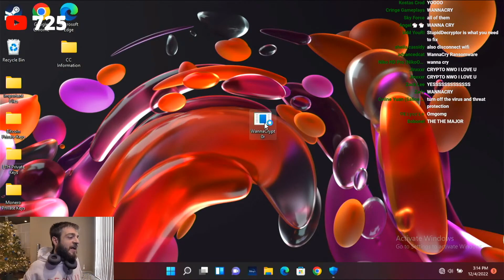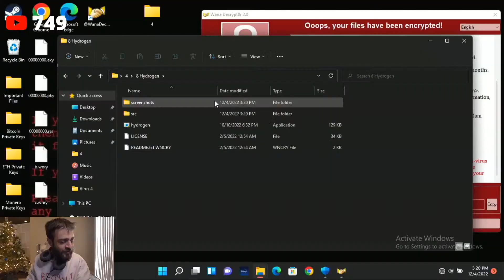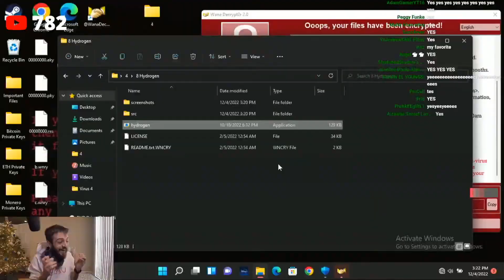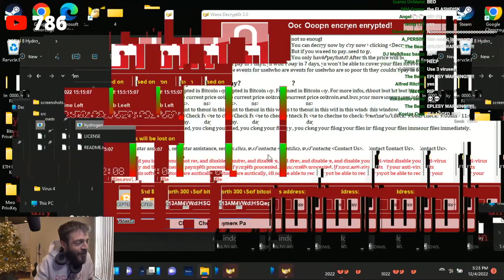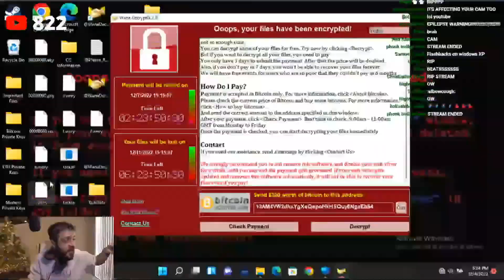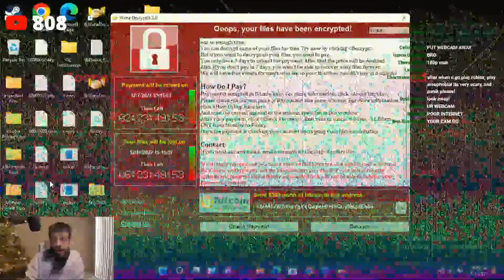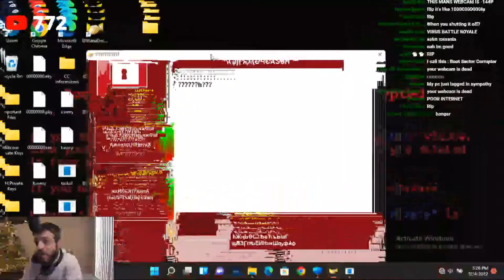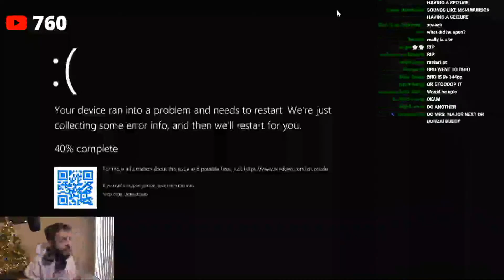Running 2 Computer Viruses at Once..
In this video, I will be running two computer viruses at once to show the potential consequences of having multiple malware on your computer. I will be using different types of malware and viruses to demonstrate the impact they can have on your computer's performance, and the potential damage they can cause to your files and personal information.